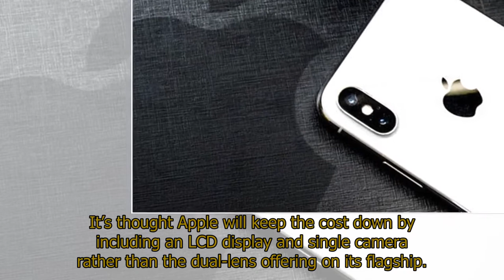New iPhone X may bring good and bad news for Apple fans wanting to upgrade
New iPhone X may bring good and bad news for Apple fans wanting to upgradeAPPLE’S new iPhone X 2018 looks set to be announced within weeks but fans trying to get hold of one at launch could be left hugely disappointed.If all the rumours are true, we could see Apple unveiling its new iPhone X in just over two weeks time.The US technology firm is expected to reveal a trio of updated devices on September 12 at their headquarters in Cupertino.There’s no word yet from Apple on an official release but many experts believe the 12th looks most likely for the big reveal and Express.co.uk has carried out our own research which backs up this date.Apple will no doubt confirm its next keynote soon but rumours and leaks are suggesting some exciting announcements are inbound.The biggest speculation is that three new iPhones will be unveiled at the September event with an update to the current X possibly featuring an improved camera, processor and more internal memory.Alongside this refreshed phone, we could also see the launch of a bigger iPhone X Plus which may include a giant 6.5-inch edge-to-edge display.Perhaps the most exciting piece of gossip comes for those who want Apple’s stunning new bezel-free design without paying that £1,000 premium price.It seems there could be a mid-range iPhone X unveiled in a few weeks that will offer an all-screen look at a much cheaper price.It’s thought Apple will keep the cost down by including an LCD display and single camera rather than the dual-lens offering on its flagship.Rumours are also rife that this ‘budget’ iPhone will ship in a number of colour options which is sure to be a hugely popular decision.With a more affordable price and a range of styles to choose from this new phone is likely to fly off shelves but one expert is warning they could be in short supply.According to a report from 9to5Mac, analysts at GBH Insights have suggested more than 350 million iPhones could ship over next 12 months.The firm says it expects three new